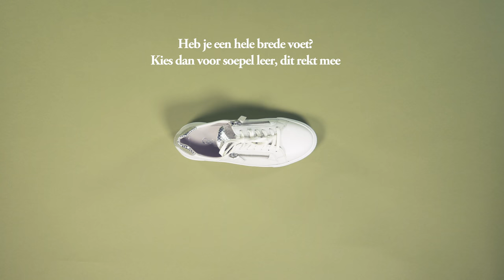How to | Tips voor brede of smalle voeten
Heb je brede of smalle voeten? In deze video's geven je tips om passende schoenen te vinden.

VOLG ONS OP DE VOET

NELSON SCHOENEN
Welkom op het YouTube-kanaal van Nelson Schoenen. Nelson Schoenen heeft meer dan 90 winkels in Nederland Neem dan snel een kijkje in onze webshop of kom langs in één van onze ruim 90 Nelson winkels. Hier vind je dames- heren en kinderschoenen van de beste merken. Bij Nelson schoenen zijn onder andere de volgende merken te vinden: Converse, Gabor, Timberland, Nike en Vans, maar ook schoenen uit Private label collectie onder Nelson, Orange Babies en Hobb’s.

Op ons YouTube kanaal vind je handige how to’s, de laatste schoenentrends, en natuurlijk fijne fashiontips zodat je jouw schoenen perfect kunt stylen bij jouw outfit.